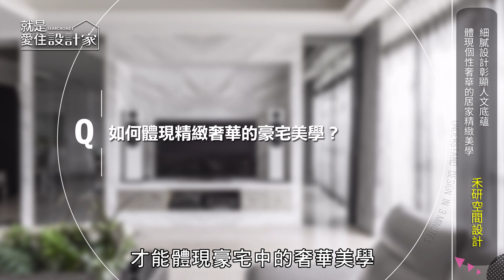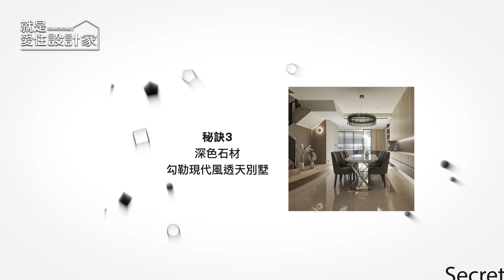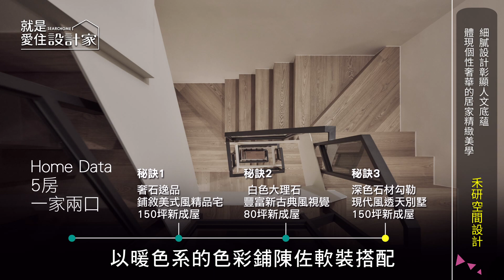【三分鐘懂設計】細膩設計彰顯人文底蘊，體現個性奢華的居家精緻美學 禾研空間設計 徐敏慧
細膩的設計手法彰顯豪宅底蘊，讓豪宅不只奢華，還富有極致的藝術性，要怎麼做才能體現豪宅中的奢華美學

00:00｜ 影片開始
00:40｜ 秘訣一：奢石逸品鋪敘美式風精品宅
01:57｜ 秘訣二：白色大理石豐富新古典風視覺
02:53｜ 秘訣亖：深色石材勾勒現代風透天別墅
04:07｜ 總結